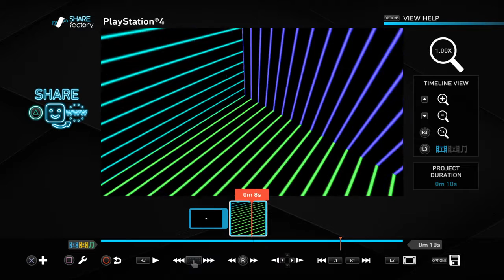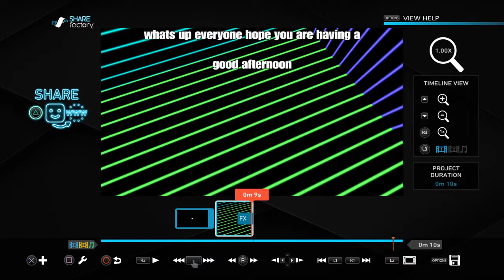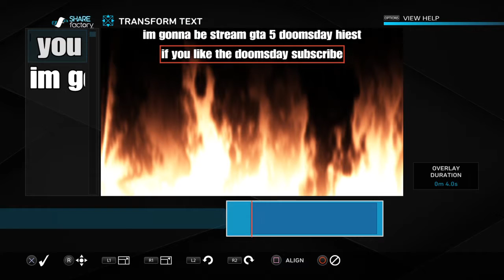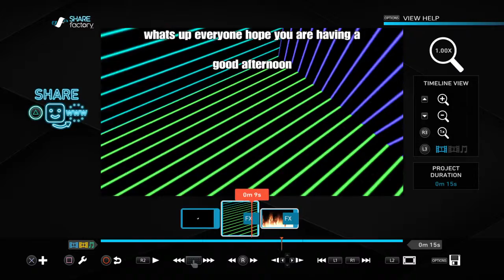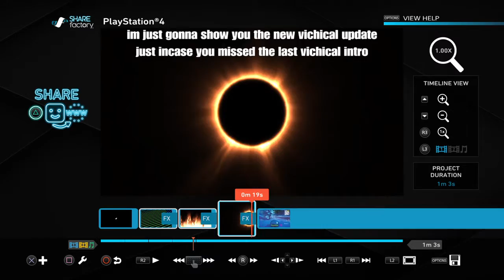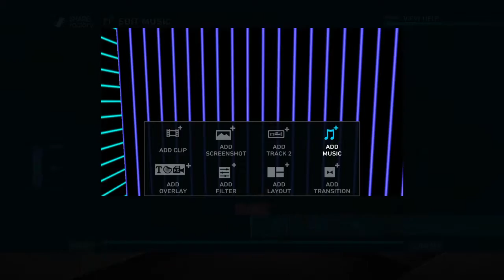Gta Intro number 4 subscribe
Follow me on Instagrame! Liverpool fan tv1